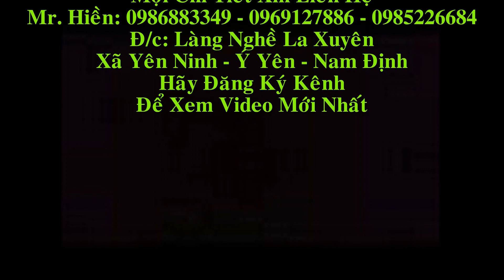Đồ Gỗ Hiền Lanh sản xuất Cuốn Thư gỗ gụ các loại.